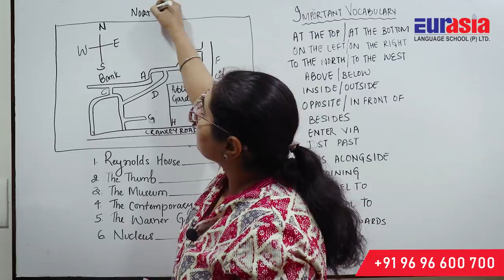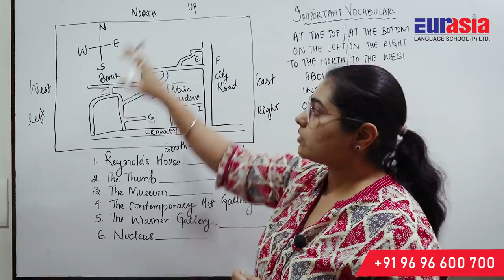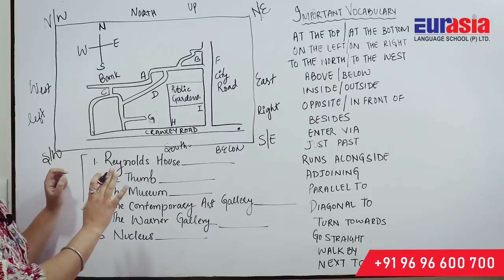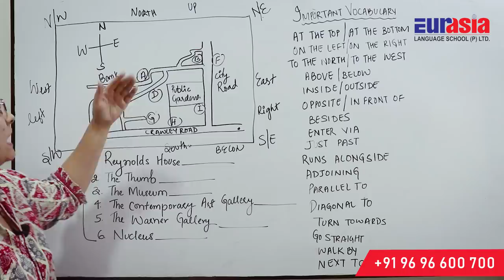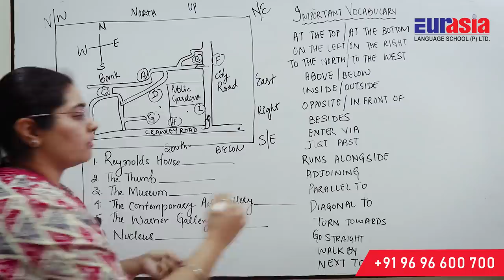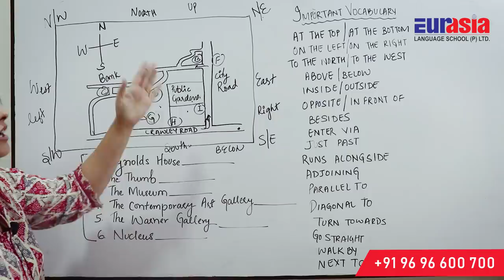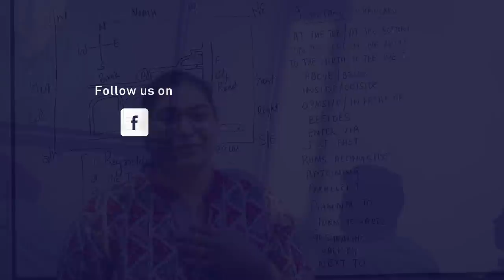IELTS LISTENING MAP-Tricks to solve Map-labelling in listening Module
EURASIA Language School Pvt. Ltd.
(Registered by Govt. of India)
Address: SCF - 66, 2nd Floor, Phase - 5, Sector- 59, S A S Nagar, Mohali - 160059
A SUBUNIT OF SWICS PVT. LTD.
Batch Timings
7:00am to 9:00am | 9:00am to 1:00pm | 1:00pm to 5:00pm | 5:00pm to 7:00pm (Professional Batch)